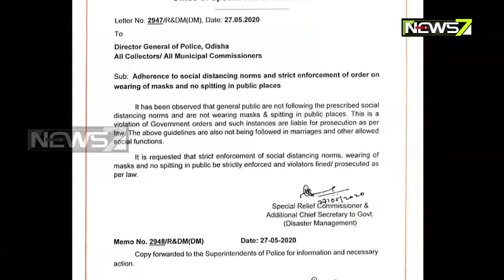ସାମାଜିକ ଦୁରତ୍ୱ ଏବଂ ମାସ୍କ ପିନ୍ଧିବା ନିୟମକୁ କଡ଼ାକଡ଼ି ପାଳନ ପାଇଁ ପୋଲିସ ଡିଜି ଏବଂ ଜିଲ୍ଲାପାଳଙ୍କୁୁ ଚିଠିି